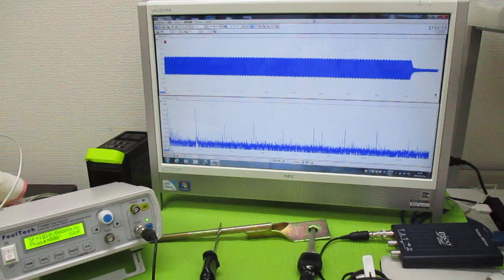超音波と表面弾性波（オリジナル超音波システムの開発技術） ultrasonic-labo